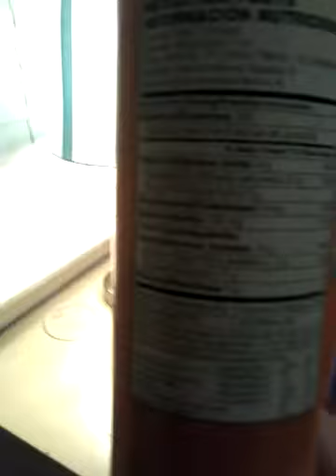Eating pringles chips (cheddar cheese) 👌